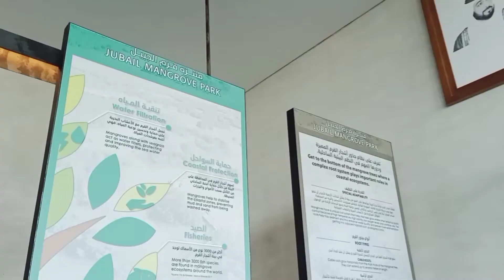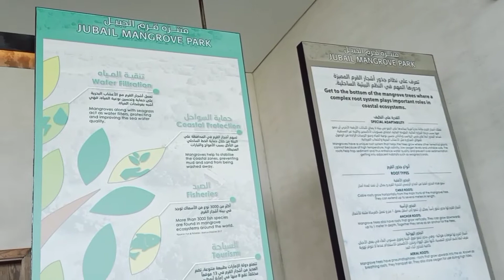Jubail mangrove forest in Abu Dhabi || Jubail mangrove park || Best Forest Place in Abu Dhabi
Jubail mangrove forest in Abu Dhabi

Park Rules
Admissions to the park by booking only.
This park has access to open water bodies and there are no lifeguards on duty.
The Park is monitored by CCTV 24 hours a day.
Swimming or diving into the water is not permitted.
No Littering.
No smoking allowed.
No food or beverages allowed on the boardwalk.
Please do not lean or climb over the railing.
Toys, Skating, the use of scooters and/or bicycles are not permitted in the park.
Respectful clothing must be considered.
All parcels and bags are subject to a security check.
Items displayed, plants, wildlife must not be touched and/or removed.
Please do not sit or place children on the railing.
Children under the age of 12 must be accompanied by an adult at all times during the visit.
Park representatives reserve the right to remove any persons contravening the above or due to unruly or inappropriate behaviour.